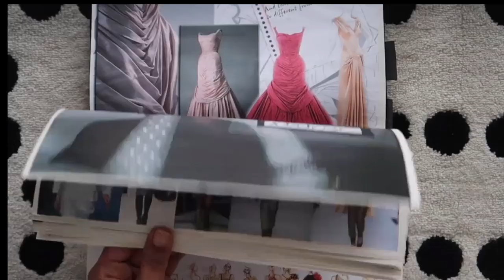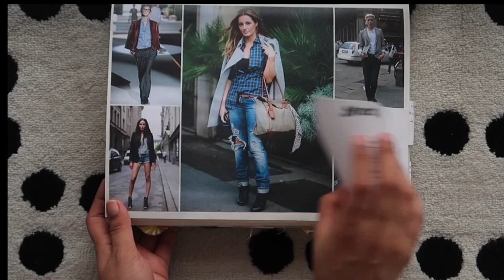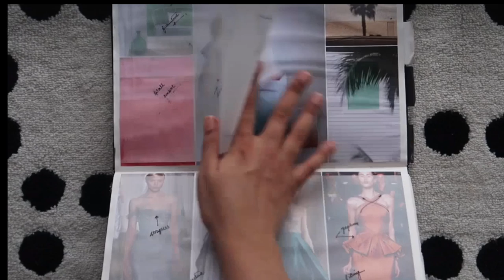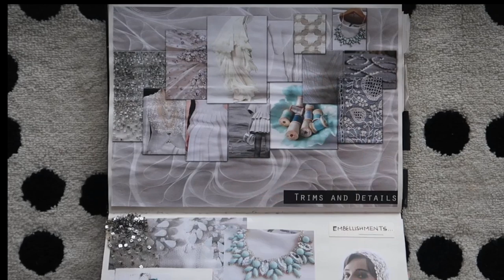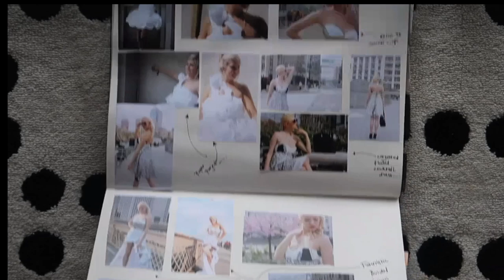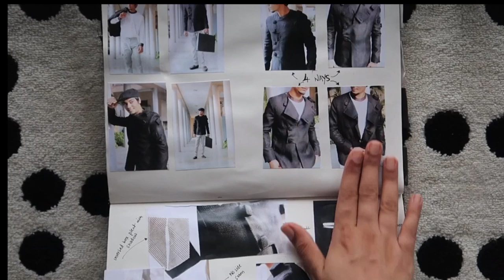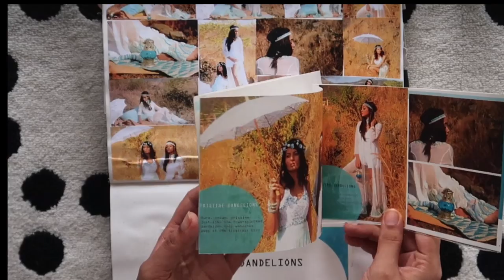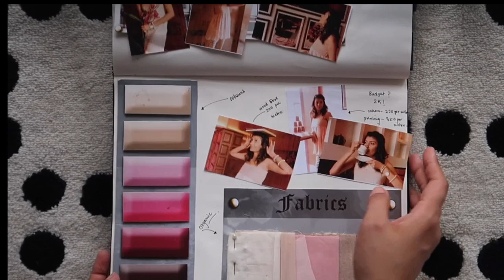FITNYC: Learning Diary at FIT Fashion Design AAS Programme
Hola!

This video is taking you through my learning diary at Fashion Institute of Technology New York! This is a rather important video as I’ve shared one of the most treasures works of my life, cheats on how I conduct research even till date, my way of working and Ofcourse the international standards of working: all are a part of this video! Hope you benefit from it :)

 Love.
Want to study at FIT and need support for your portfolio?
Sketching Equipment:
Apple Pencil 2nd Generation
Air Pod Pro
Sketching Material I recommend:

Prisma Color Pencils
Staedtler Luna Colour Pencils
Apsara Erasers
Staedtler Erasers
Pilot Pens
Calligraphy Pens
Marker Pens Set
Affordable Marker Pens
Rough Paper for Sketching
Staedtler Pencils
Sketch Book
Micron Pens

COPYRIGHT:
All the content on this video was created by me (Shivangi Lahoty) unless otherwise stated. Please do not use any photos or content without permission.